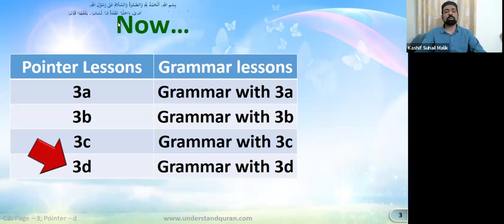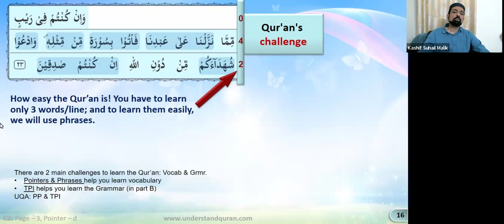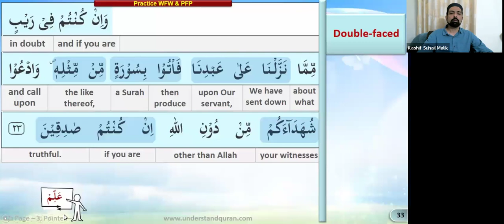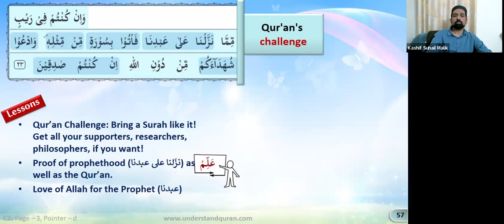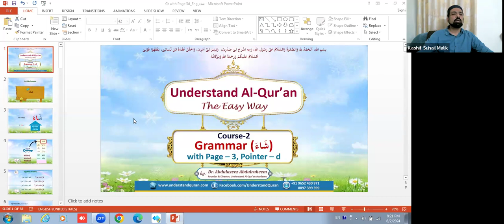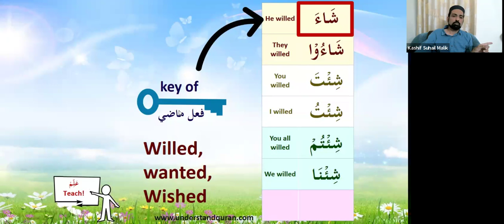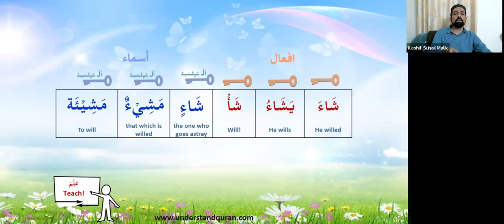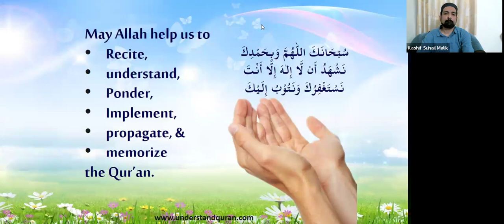QC2 Eng Batch 187 Lesson 3D